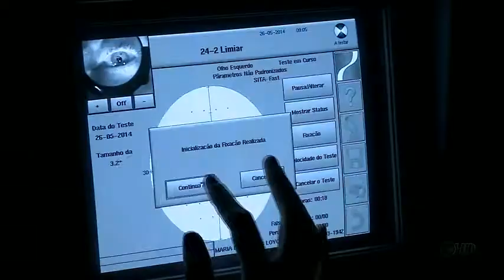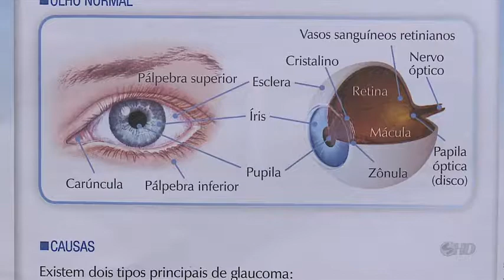Manchetes Noticidade - TV Sorocaba 29-05-14